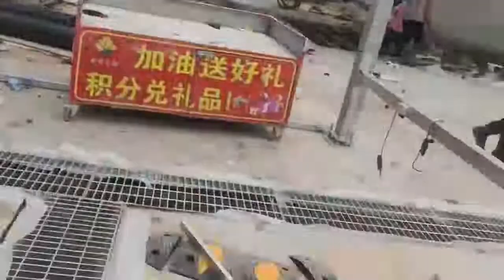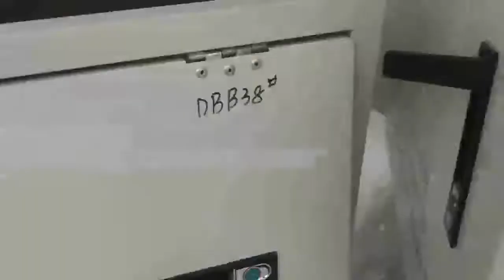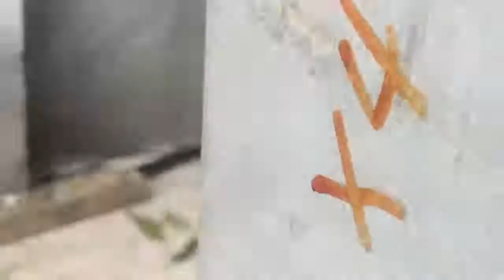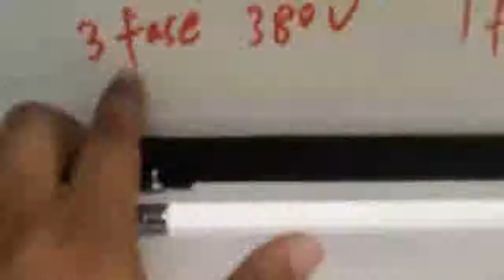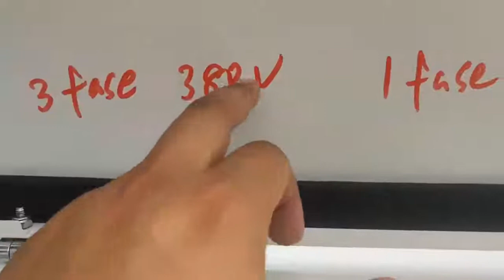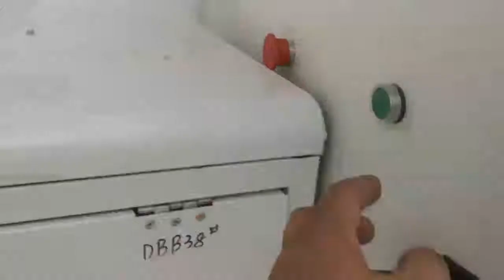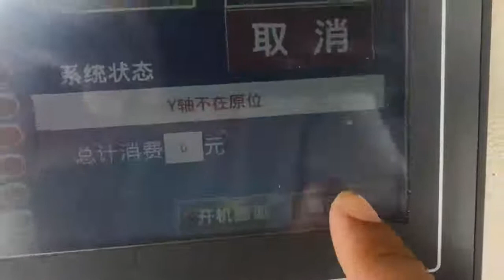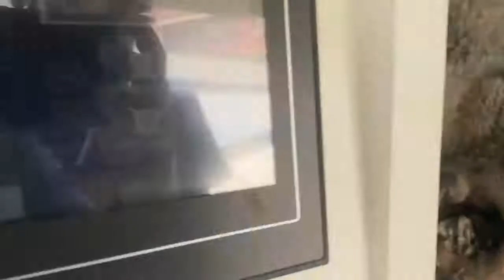W360 single arm automatic car washer Installation Video